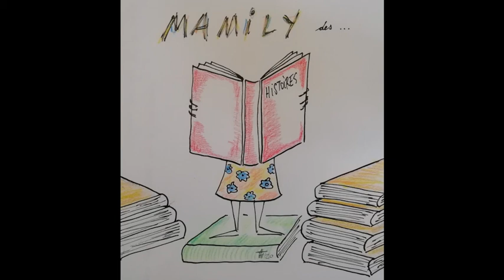Mamily Un amoureux trop curieux